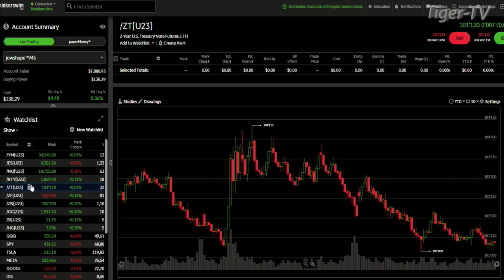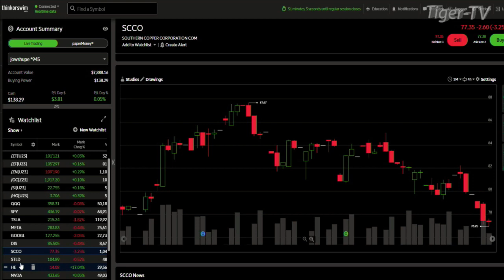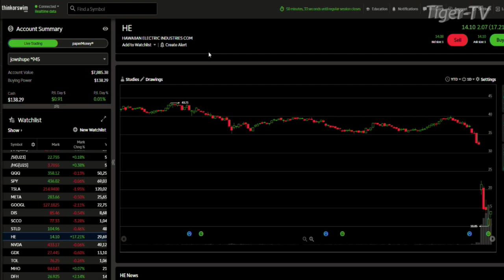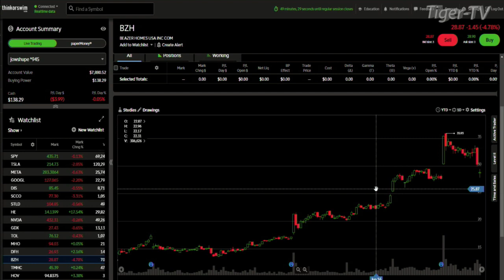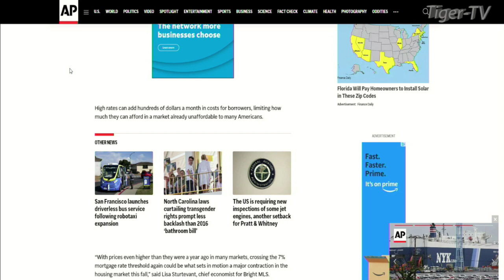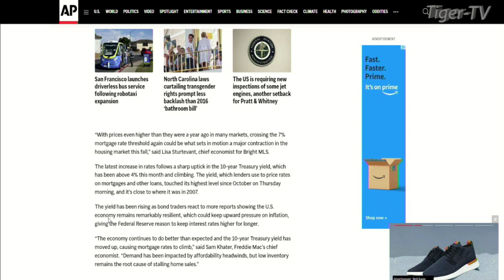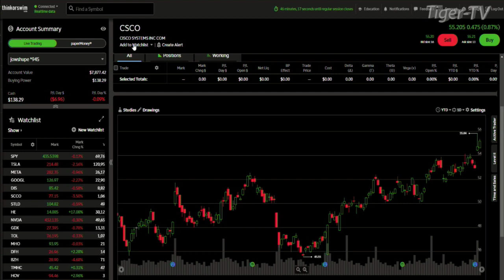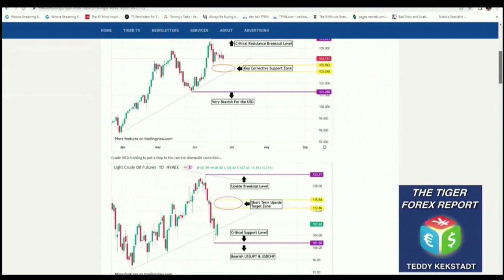August 18th, Daily Market Recap - 2023